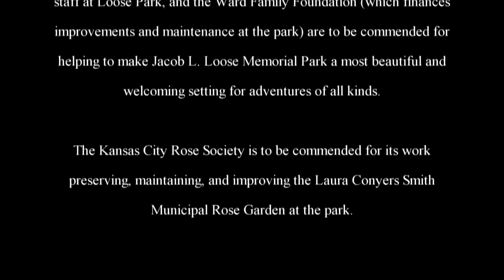The Adventures of Rasta Bowwow - Episode 1664 - 02 24 2018